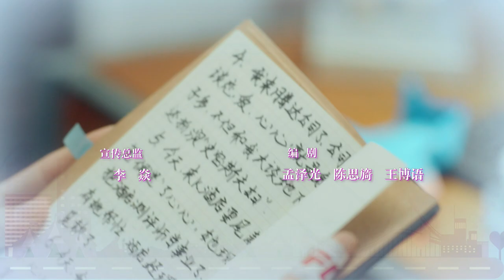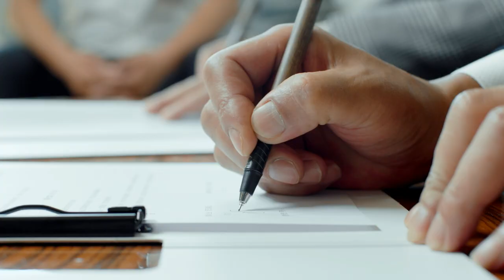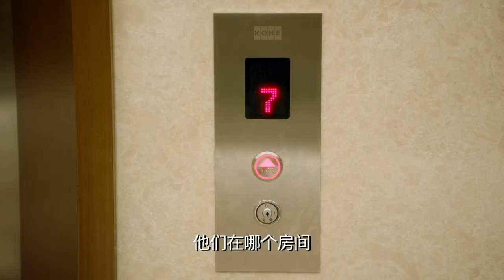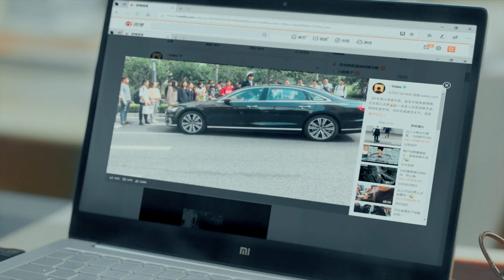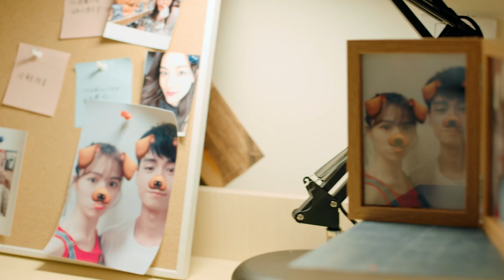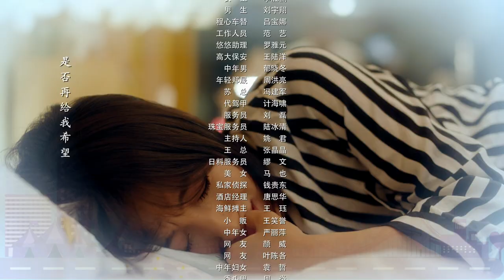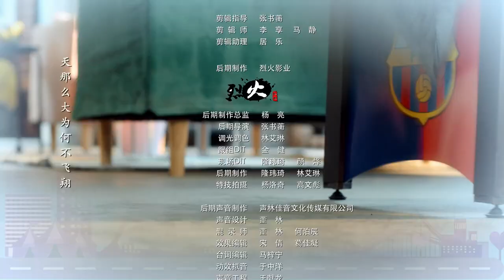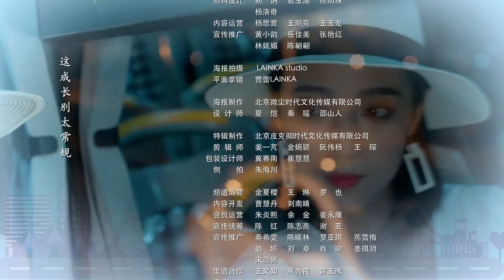【Sweet Drama】【ENG SUB】青春罗曼史 01 See Youth Again 01丨穷小子胡一天爱上白富美，超帅逆袭爱情事业双丰收